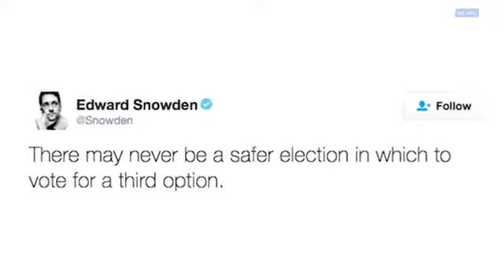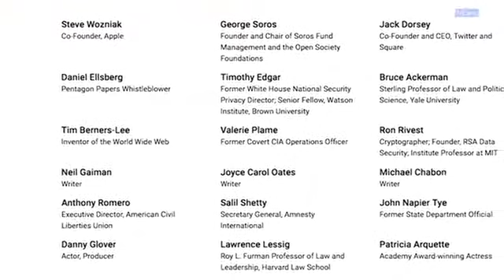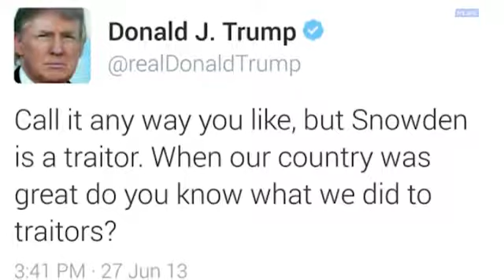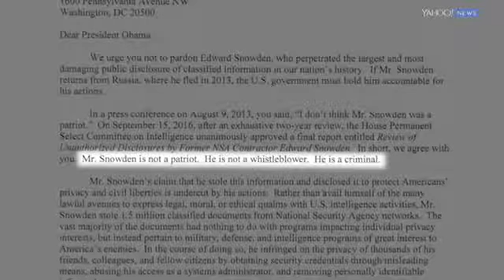Exclusive: Edward Snowden in Moscow on Trump, Putin and dwindling hopes of a presidential pardon